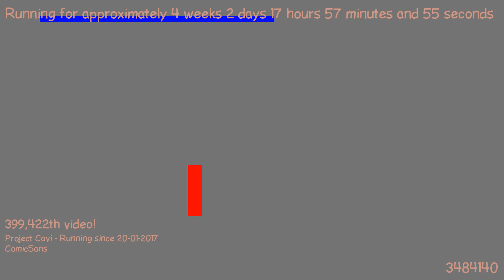1487606518 - Webdriver Cavi - H2